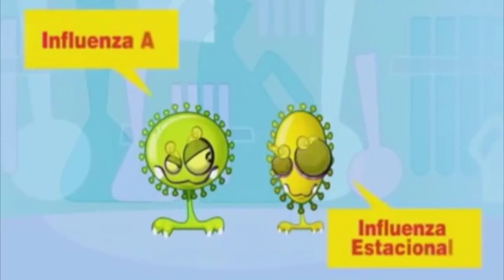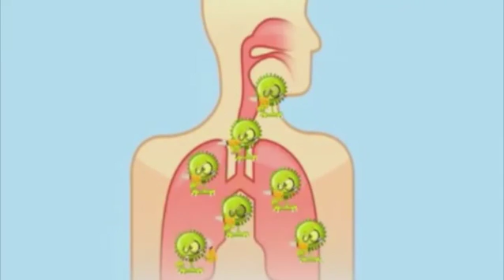TELET LLEGO LA HORA-Reportaje de David Higareda-CUIDANDO TU SALUD- La Influenza.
Reportero: David Higareda.

Reportaje: CUIDANDO TU SALUD - La Influenza.